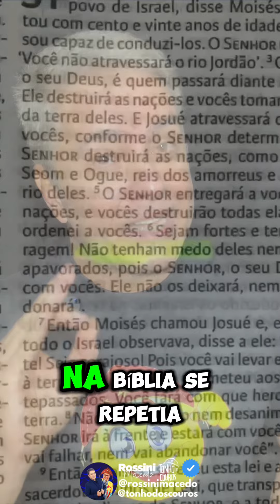NÃO TENHA MEDO, aparece 365 vezes na BÍBLIA para nos encorajar a vencer o MEDOS todos os dias…